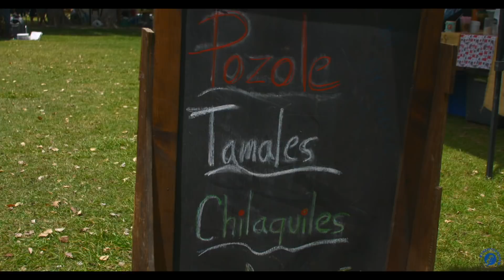ART IS THE FOUNDATION OF KIDS DREAMS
The Mycah Show on the Los Cabos roads, at Mercado Organico San Jose del Cabo, Mexico. Interviewing entrepreneurs about  their vision in building capacity.
ElShow de Mycah recorriendo Los Cabos en Mercado Orgánico. Entrevista a empresarios, sobre  su visión en la construcción de sus capacidades.